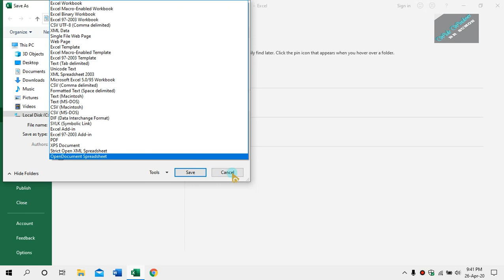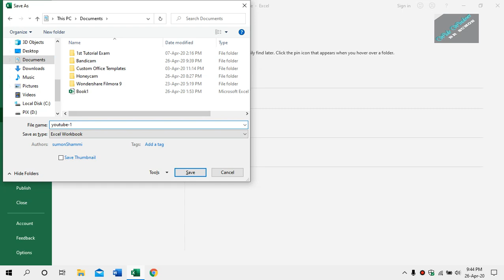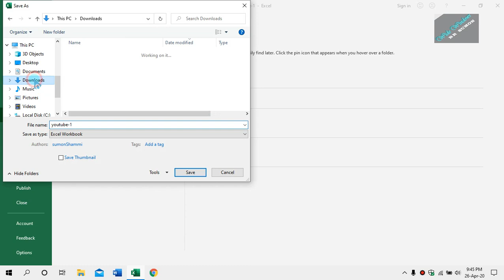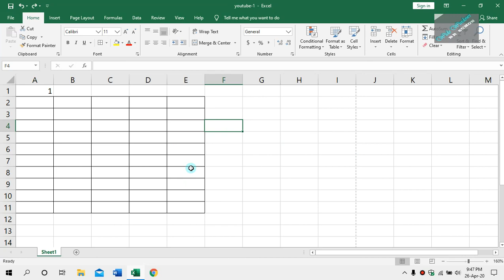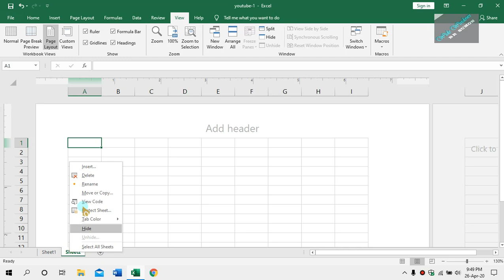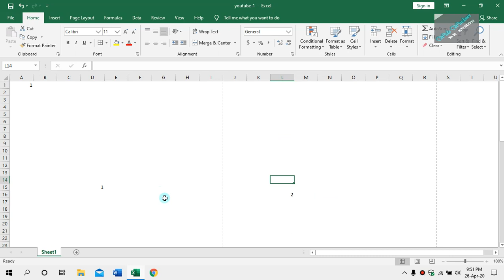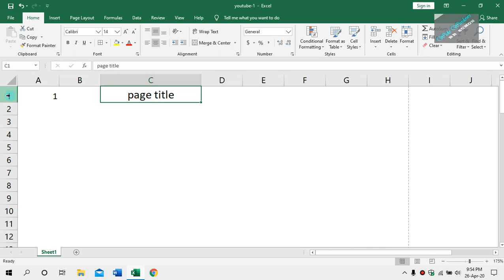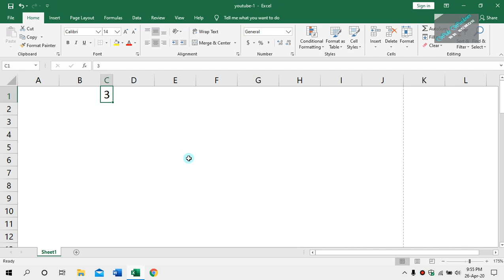Excel সহজ -পরিচিতি - পর্ব ০১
হিসাব নিকাশের জন্য মাইক্রোসফট এক্সেল অত্যন্ত প্রয়োজনীয় একটি সফটওয়্যার। বেসিক এক্সেল ব্যবহার করে যেন সহজেই দৈনন্দিন ও অফিসিয়াল কাজগুলো করতে পারি সে লক্ষ্যে ধারাবাহিকভাবে এক্সেলের টিউটোরিয়াল কয়েকটি পর্বে প্রকাশ করা হবে। আশা করি আপনাদের উপকারে দিবে। অগ্রীম ধন্যবাদ।